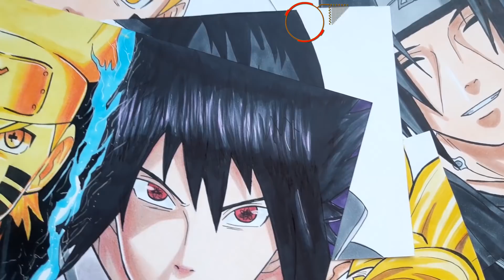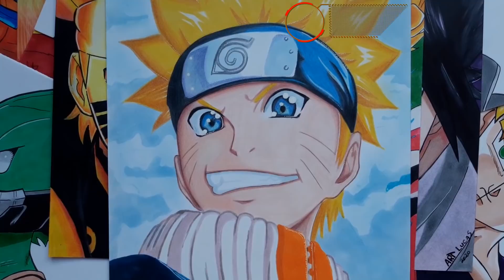Top 10 Desenhos de anime - Top Drawing